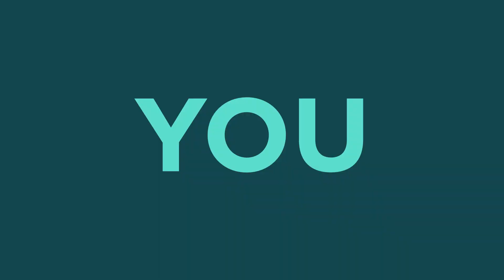Thank you for 1000 subscribers!!!!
Hello everyone,

We are excited to share we finally hit 1000 subscribers on YouTube which is indeed a big milestone for any YouTube channel.

We are very grateful for your support. Please keep sharing and encouraging us.